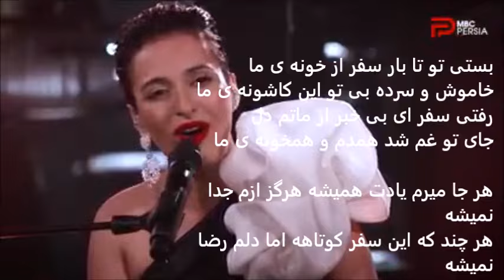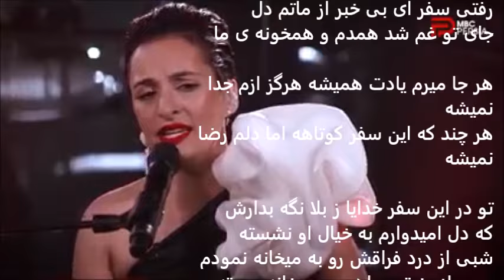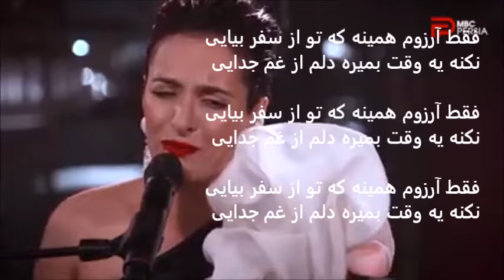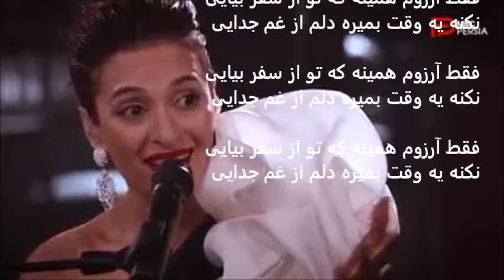Rana Mansour Safar be yade Susan with lyrics رعنا منصور سفر به یاد سوسن با متن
متن ترانه سفر از سوسن
بستی تو تا بار سفر از خونه ی ما
خاموش و سرده بی تو این کاشونه ی ما
رفتی سفر ای بی خبر از ماتم دل
جای تو غم شد همدم و همخونه ی ما
هر جا میرم یادت همیشه هرگز ازم جدا نمیشه
هر چند که این سفر کوتاهه اما دلم رضا نمیشه
تو در این سفر خدایا ز بلا نگه بدارش
که دل امیدوارم به خیال او نشسته
شبی از درد فراغش رو به میخانه نمودم
دیدم از بخت سیاهم در میخانه ببسته
فقط آرزوم همینه که تو از سفر بیایی
نکنه یه وقت بمیره دلم از غم جدایی